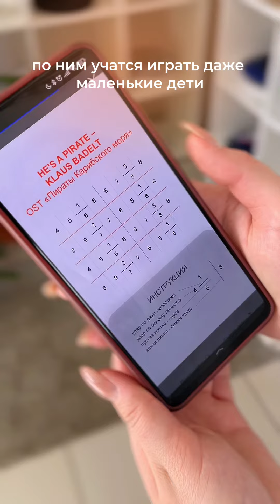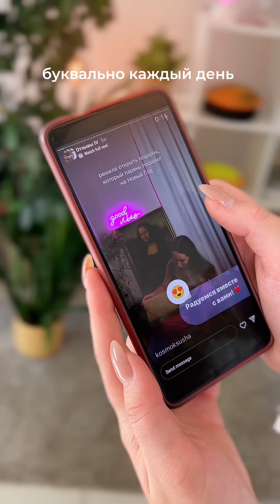ПОЧЕМУ ФИМБО? | 7 причин - почему Фимбо лучший подарок!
А почему вы выбрали для себя / или в подарок Фимбо? 💫

Поделитесь с нами в комментариях, будет очень интересно почитать ❤️